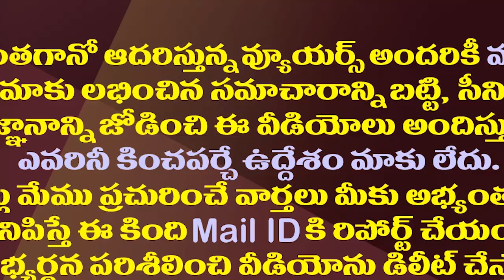అక్కడ మోడీకి ఇక్కడ పవన్ కు గేలం..టీడీపీకి చిక్కేదెవరు?| Will Chandrababu Get Green Signal From BJP?